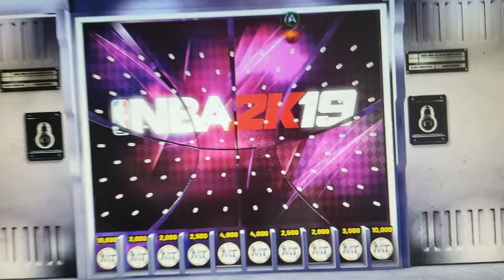Unlimted MT Glitch 2k19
MTPTY-D4TWQ-BGN6X-CTC8J-4FDAH